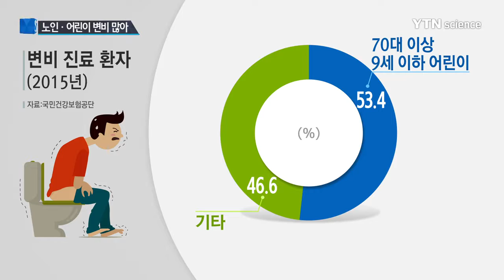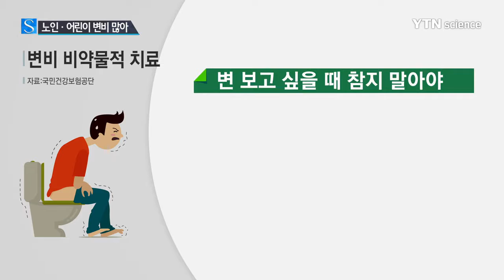변비 환자 절반 이상은 노인과 어린이